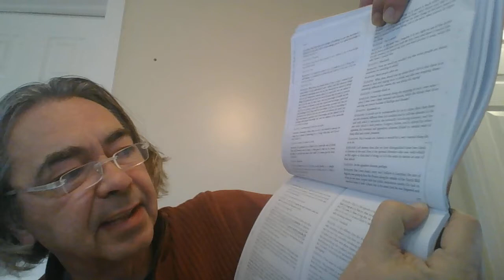The case of Leontius (Plato, Republic, IV)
What is the story of Leontius supposed to establish?